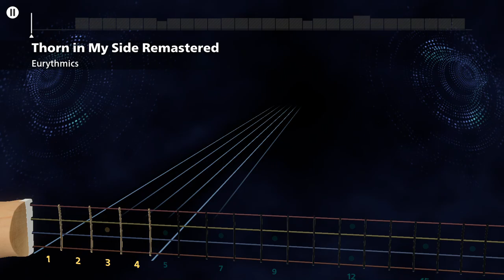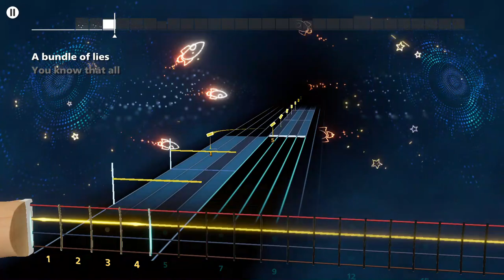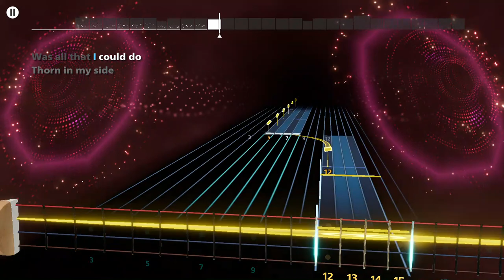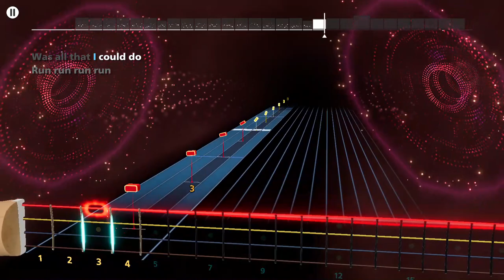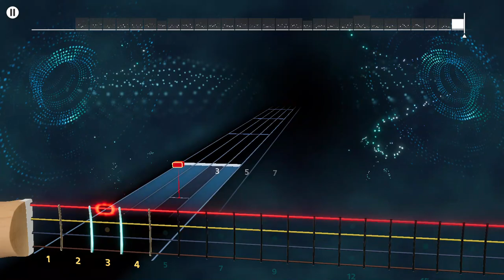Eurythmics - Thorn in My Side Rocksmith+ Bass